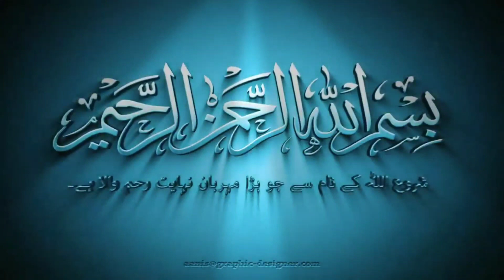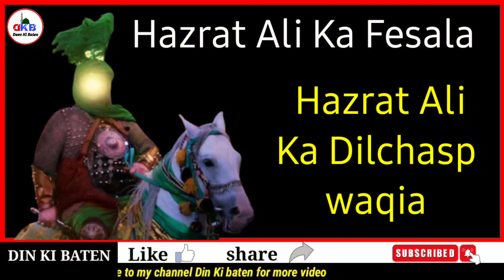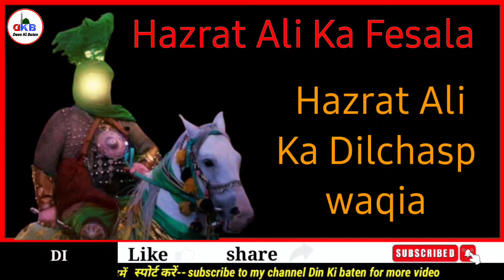Hazrat Ali Ka faisla || Hazrat Ali ka dilchasp waqia || Deen Ki Baten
pyare doston is video mein bataya gaya hai ki ek aurat ne apne bete per jina ka ilzaam lagaya FIR Hazrat Ali Ka faisla kya tha yah janne Ke liye video ko pura Jarur dekhen video dekhne ke liye बहुत-बहुत shukriya Allah aapko salamat rakhe